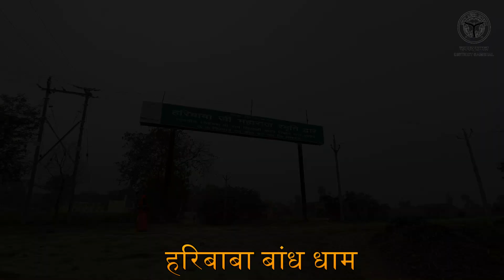Hari Baba bandh